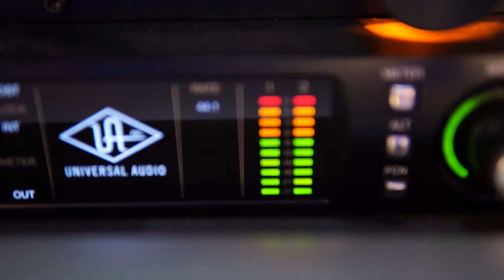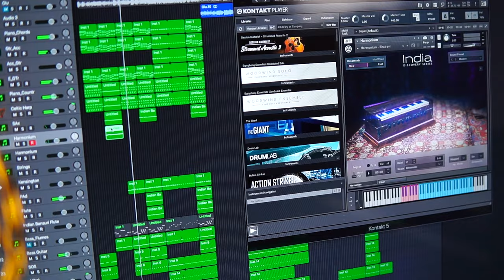Aradhyan Yesupara | Maryann Eliza Jain | Aan Mary Dickson | Meevel Elizabeth Ciju | Joel Siby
Lyrics & Music : R.S. Vijayaraj
Singers : Maryann Eliza Jain
                Aan Mary Dickson
                Meevel Elizabeth Ciju
Keyboard Melody & Chords : Joel Siby, Maryann Eliza Jain,
                                                    Aan Mary Dickson, Meevel Elizabeth Ciju
Music Arrangement : Alwyn Alex
Studio : Dreams Audio
This cover song was done as a class project by the students at Dreams Music School. The keyboard Melody, Chords, and Vocal chop effects were programmed by the students. It was then Arranged and Mixed by the teacher.

Original Song Credits :
Singer : K S Chithra
Album : Yesuve En Nathane
Content Co-ordinator : Reji Abraham
Content Owner : Manorama Music